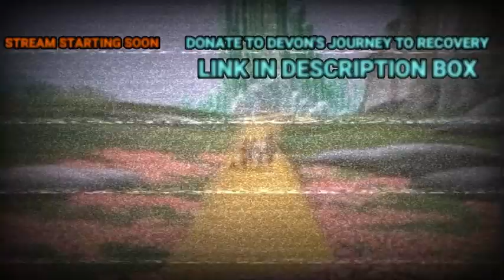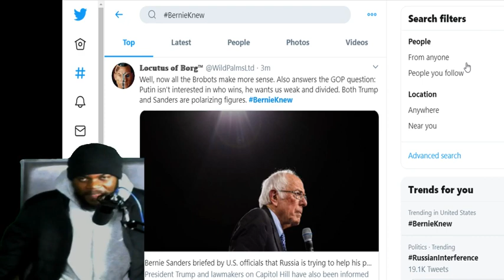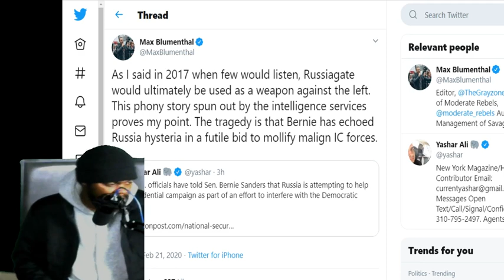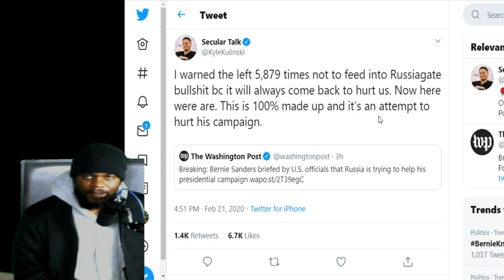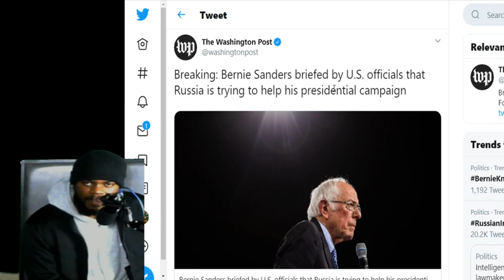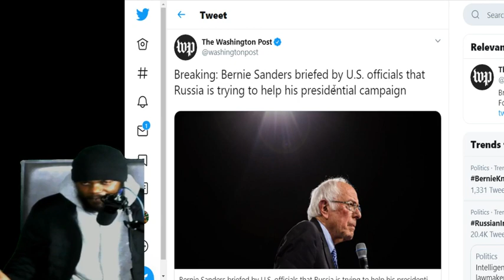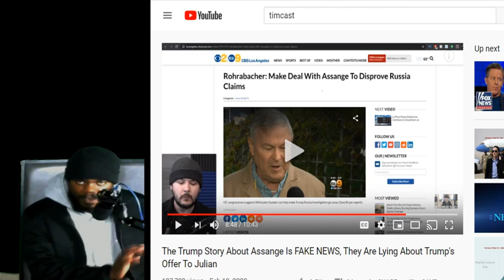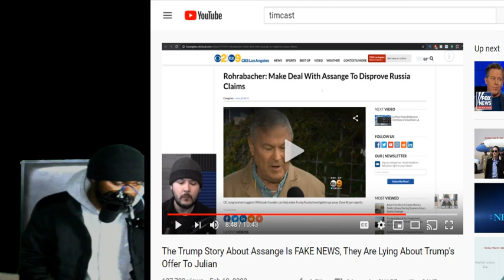Bernie Sanders & Donald Trump Smeared with More Russiagate & Russian Interference Nonsense